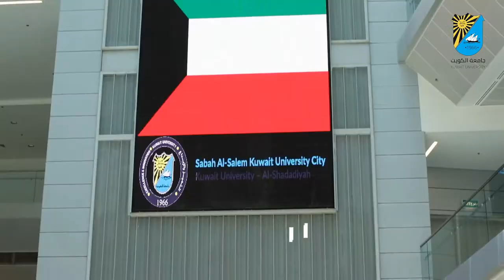Kuwait University, College of Engineering and Petroleum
The facility houses Six Colleges of Engineering (Civil, Chemical, Electrical, Mechanical, Industrial, Petroleum) and the College of Architecture at Sabah Al Salem University City – Kuwait University, a brand-new campus for the university that is intended to:

expand and provide essential teaching and research space
consolidate the university from three campuses onto one campus
originally designed to separate genders

The buildings not only house academic space including extensive laboratory, workshop, classroom and academic departments but also, two 500 seat Auditoriums, two 120-seat lecture halls, food service for campus community, office and meeting space for student organizations, and an underground parking garage.